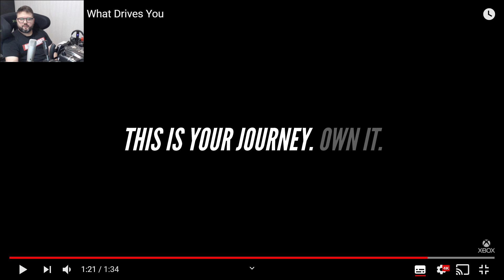PROJECT CARS 3 NOVO TRAILER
- Extreme SimRacing: Sua loja de Automobilismo Virtual.
- FastLap Kart Indor: Pista Premium em dois pavimentos.
- FitnessRacing: Academia de Pilotos.
- Racing Driver: Lifestyle for real drivers.
- Academia Contini Fight: Sua academia de Artes marciais.
- RA Racing: Eventos de Kart no Sul do Brasil.
- COPA NRK: Eventos de Kart no Sul e Sudeste do Brasil.
- Velho Rabugento: Produtora de Vídeo.
- OMP Brasil: Acessórios para Automobilismo.
- Avermedia - Líder em placas de Captura.

- Boa noite Pilotada!! Sejam todos bem-vindos ao Project CARS 3 "Sua Jornada Automobilística Definitiva" De piloto nas horas vagas para verdadeira lenda das pistas - com Project CARS 3 começará com mais de 200 carros de passeio e corrida das melhores marcas, mais de 140 circuitos globais completos com ciclos de dia e noite, e provas sob as mais desafiadoras e dinâmicas variações climáticas ao longo das quatro estações do ano. Além de trazer todas as características marcantes da franquia Project CARS, como a adrenalina, emoção e diversão do vibrante mundo das corridas motorizadas, Project CARS 3 também conta com uma série de novidades para aprimorar tanto sua acessibilidade quanto seu fator de divertimento ao pilotar.Uma das novidades desta franquia campeã de vendas é o desafiador e envolvente Modo Carreira, que pela primeira vez colocará os jogadores no comando de suas próprias garagens com maquinário exclusivo. Se almejam alcançar o topo nos ranques mundiais de corrida, desta vez pilotos terão que se empenhar nas corridas para melhorar seus carros com kits de performance que afetam realisticamente a potência e dirigibilidade.

Volante Logitech G920 com Add-on SWE 920
Câmbio H Logitech
Câmbio Sequencial X Shifter
Button Box Extreme SimRacing
Suporte EXR-S XT + Add-ons acessórios
Cockpit GT Sport + Add-ons acessórios